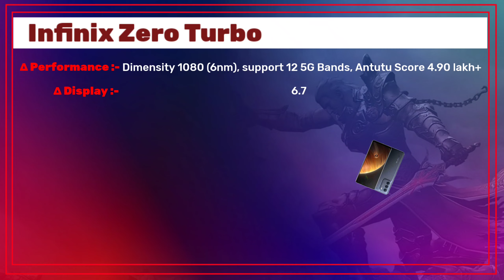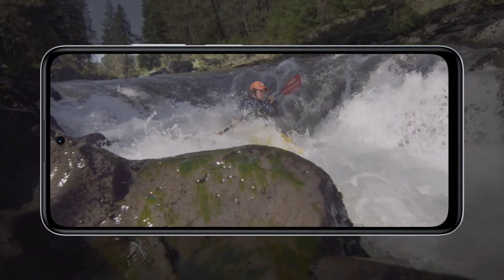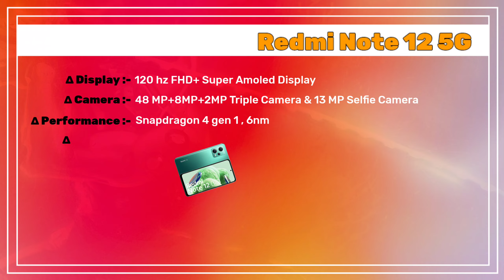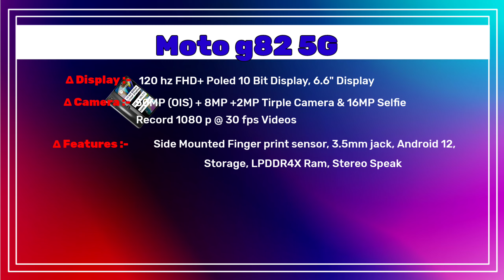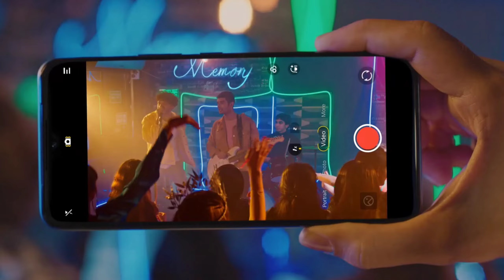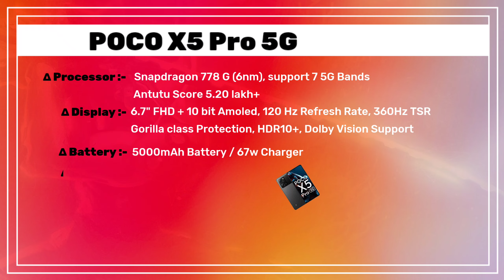Top 5 Latest Phones Under 20000 in India 2023 | Best Gaming Smartphone Under 20000 in 2023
So yes guys aaj ki ye video hogi latest smartphone ke upar, tob agar ap logo ko ek latest smartphone lena hai 18000,20000 ke bich fir ye video aapke liye kaafi important hai. Aaj ki is video ka topic hai " Top 5 latest phones under 20000 in india 2023 ". Yaha par hum jin phones ke baare me baat krenge unme apko is time ke sabse best spec's milenge. To chaliye jaante hai in sabhi dhamakedar phones ke baare me.

Topic Cover :-

1. Top 5 latest phones under 20000 in india 2023
2. Best 5g phone under 20000
3. Latest 5g phone under 20000
4. Best gaming smartphone under 20000 in 2023
5. Latest 5g phone under 20000 in india
6. Top 5 latest mobile under 20000
7. Best gaming phone under 20000 5g
8. Best gaming smartphone under 20000
9. Under 20000 best smartphone 2023
10. Best all rounder phone under 20000